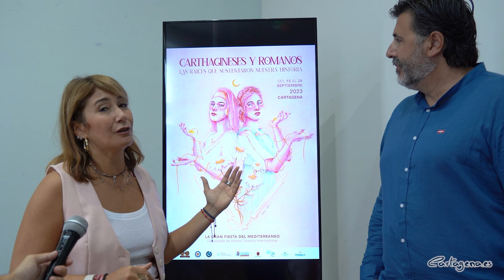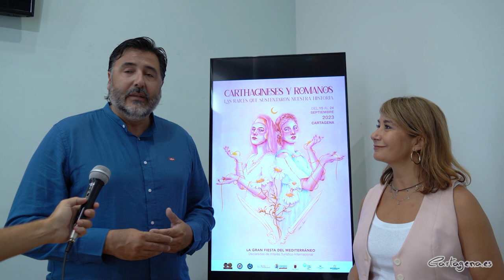Las fiestas de Carthagineses y Romanos serán las más accesibles e inclusivas de su historia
Las fiestas de Carthagineses y Romanos van a ser las más accesibles de la historia. La Federación y el Ayuntamiento de Cartagena han tomado una serie de medidas, para que toda la población pueda disfrutar de unas fiestas accesibles e inclusivas. Para ello, se contará con un Punto Violeta, un Punto Arco Iris, y espacios para personas con movilidad reducida, y señalética adaptada para que todas las personas tengan una accesibilidad universal.

Todas las acciones que en este sentido se llevarán a cabo han sido presentadas por la concejala del área de Política Social, Familia e Igualdad, Cristina Mora, y el presidente de la Federación de Carthagineses y Romanos, José Antonio Meca.

"Las grandes fiestas de todo el Mediterráneo apuestan por la inclusión, la igualdad

PUNTO VIOLETA

El Punto Violeta es un recurso de prevención y actuación frente a las violencias sufridas por las mujeres, puesto en marcha por el Ayuntamiento de Cartagena, que viene recogido en el I Plan Municipal contra las Violencias de Género (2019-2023). Estará ubicado en la entrada al Campamento Festero, junto al dispositivo policial y claramente señalizada su ubicación por todo el campamento, con señalética específica que permite su pronta localización.

En dicho Punto Violeta, en primer lugar, se proporciona información y orientación para prevención de las violencias que sufren las mujeres. Es decir, se trata de concienciar y visibilizar el compromiso social y el rechazo comunitario de las violencias machistas en los espacios de ocio y, por otro lado, se canaliza la primera atención de ayuda y recibimiento a las posibles víctimas. Se les informa de los recursos a su disposición y posibles actuaciones.

Estará atendido, por personal profesional especializado del CAVI. Así como completamente coordinado con FFCCSS, Protección Civil, la empresa de seguridad del recinto festero y con los servicios sanitarios.

Para las Atenciones a las posibles víctimas se desplegará el Protocolo de prevención y actuación ante agresiones sexuales en los espacios de ocio en el término municipal de Cartagena existente desde agosto de 2018.

PUNTO DE INFORMACIÓN Y PREVENCIÓN PMAD DE LA CONCEJALIA DE SERVICIOS SOCIALES

se va a instalar un punto informativo en la entrada del Campamento, para facilitar a la población en general y en especial a los jóvenes:

- Información preventiva específica para jóvenes sobre el consumo de alcohol y

otras drogas (reparto de flyers).

- Photocall “La foto del antes” con consejos preventivos y de reducción de

riesgos por el consumo de alcohol.

- Mediciones simbólicas de alcohol para minimizar riesgos.

- Reparto de vasos reutilizables con mensajes preventivos para
la sensibilización de jóvenes.

Los objetivos que se persiguen son:

- Sensibilizar y concienciar frente al abuso de alcohol a la población.

- Facilitar y mejorar la información de los riesgos producidos por el consumo abusivo de alcohol entre los más jóvenes.

- Fomentar la responsabilidad ante el consumo de alcohol, como estrategia para favorecer el consumo cero de alcohol.

- Facilitar la coordinación de la Oficina Técnica del PMAD con las universidades con presencia en el municipio de Cartagena.

Los días y horario previstos son:

Viernes 15, sábado 16, jueves 21, viernes 22 y sábado 23.

Horario: 22:00 a 2:00 h am

PUNTO ARCO IRIS DE LA CONCEJALIA DE JUVENTUD

El Punto Arcoíris de la Región de Murcia, ubicado en la concejalía de Juventud, cuenta con profesionales especializados en asesoramiento jurídico, psicológico, de educación y trabajo social, para ofrecer ayuda gratuita, asesoramiento y formación LGTBIQ+ a jóvenes, familias, colectivos juveniles, sanitarios y docentes de Cartagena.

Durante las fiestas de Cartagineses y Romanos ofrecerá información de los servicios que presta, como es la atención integral, asesoramiento personalizado, así como grupos de apoyo, talleres y charlas formativas en materia LGTBIQ+, todo ello desde la transversalidad, tal y como recoge el Plan de Igualdad del Ayuntamiento, garantizando la igualdad de oportunidades y la no discriminación.

Además, dada la gran importancia que esta corporación a la ACCESIBILIDAD UNIVERSAL Y A LA PLENA INCLUSIÓN.

Un año mas habrá espacio reservado en desfiles y actos de nuestras fiestas, para personas con movilidad reducida, señalizado por unas banderolas. De esta forma, en un lugar accesible y adecuado podrán disfrutar de nuestras fiestas.

Por primera, en el campamento, habrá señalíticas inclusivas, especialmente para aquellas personas con dificultades coginitivas.